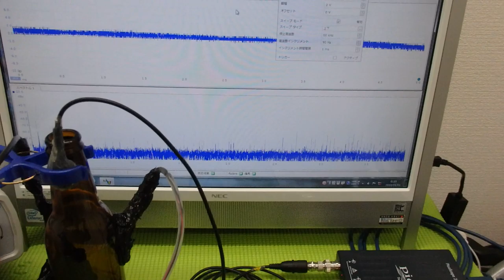メガヘルツの超音波発振制御プローブを利用した実験動画 ultrasonic-labo